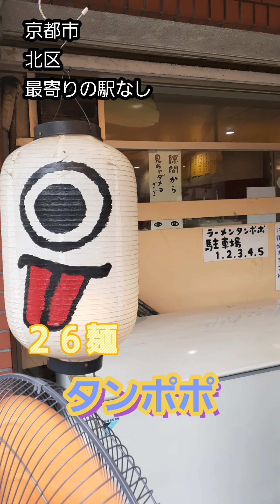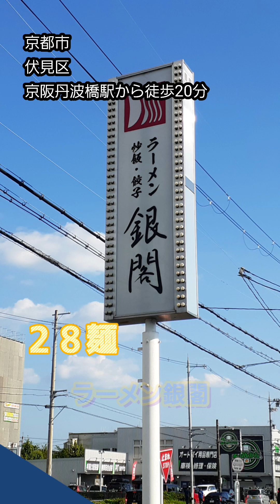2021年京都で食べたラーメン店紹介 パート６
2021年京都で食べたラーメン店の紹介です。
１、タンポポ
　　チャーシュー麺

２、麺屋とも
　　塩ワンタン麺

３、ラーメン銀閣
　　ラーメン

４、ふくなが
　　宇宙一のまぜそば

５、あじくん
　　ラーメン肉増し